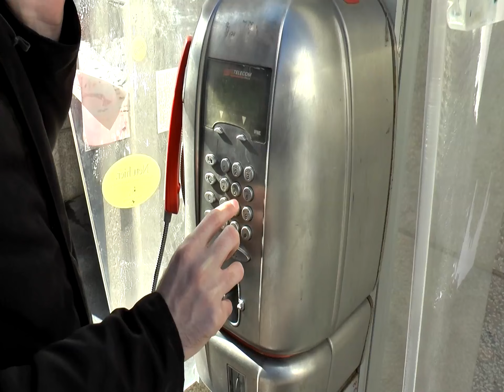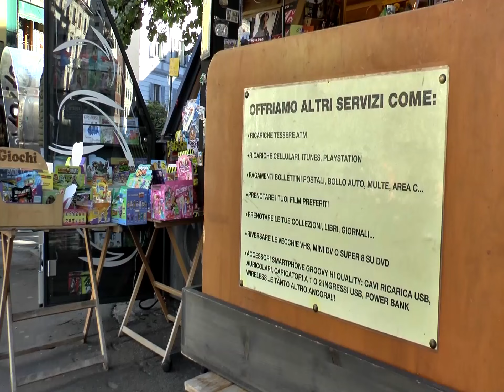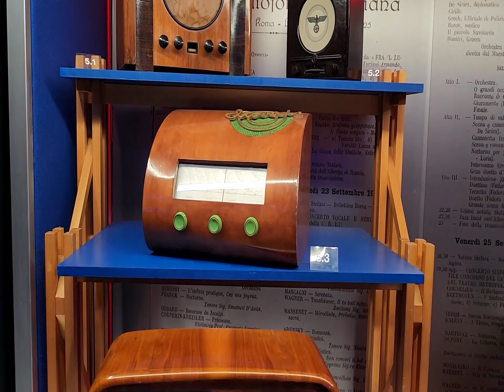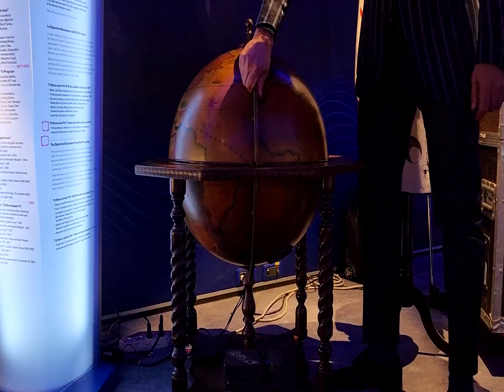Tg 14 Novembre 2023